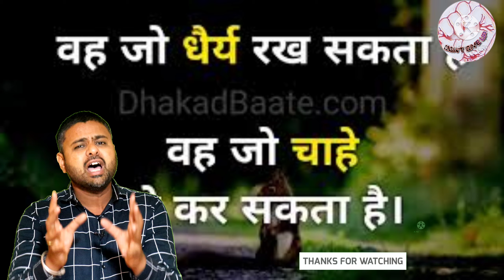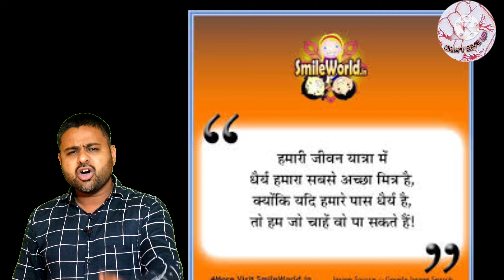Motivational Video \\ हर हाल में आगे बढ़ाने वाली कहानी // Motivational Story In Hindi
list=PLhJ_s5hFCZhyB9PZGFSqS83NlIELn4be9